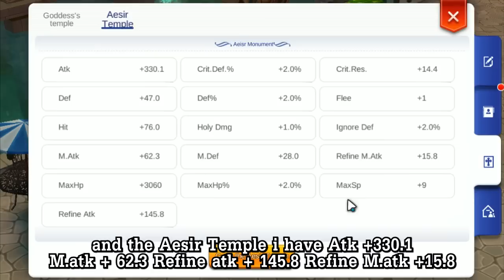Ragnarok Mobile: Grand Cross Build 4.0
Grand Cross!!
Salah satu skill yang sering di pandang sebelah mata.
siapa sangka di tangan pemuda berhati Suci skill ini dapat menghasilkan kerusakan yang sangat mematikan apabila dengan sengaja di arahkan pada Monster monster jahat.
akan tetapi semua itu percuma karna "Thoni" dengan kekuatan Suci nya tak akan mampu melawan sumber kejahatan yang sesungguh nya yaitu "Manusia".
oleh sebab itu dari pada membasmi kejahatan, jagoan kita "Thoni" lebih memilih untuk pulang dan tidur, Bye~